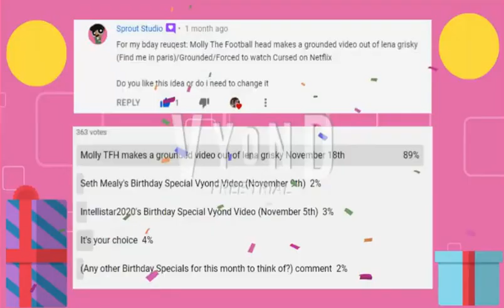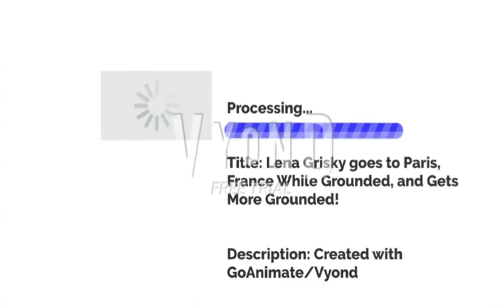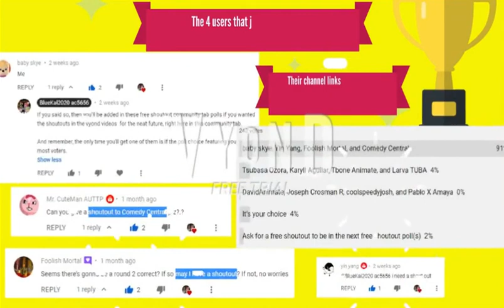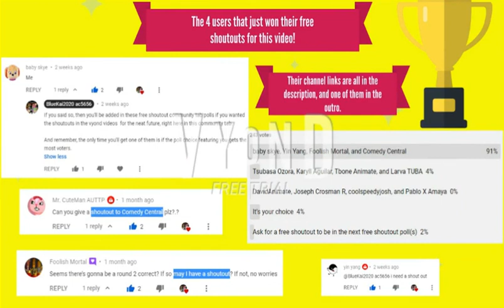Molly the Football Head makes a grounded video out of Lena Griskey/Grounded & Forced to watch Cursed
Longer Title: Molly the Football Head makes a grounded video out of Lena Griskey from Find me in Paris, Gets, Grounded and Forced to watch Cursed on Netflix | Sprout Studio, Zoe Trent, and Mickey Snivy's Birthday Special 2020

Happy Birthday to Sprout Studio (MrAcrizzy & Friends), Zoe Trent, and Mickey Snivy as of November 18th!

UPDATE: As I'm reuploading the video into another version, because of mlegette_ 52 being unhappy about the warm clothes I provided for his Winter vyond avatar, I decided to remove them and use the default ones except the fact of the Santa Hat. And also, I decided to add the concussion time scene where Grola and Johnathan Gondola beats up Molly the Football Head.

Depending on how much time left for the 18th, As a friendly recommendation, I need to remind you guys that I don't want to spend too much time keeping updating, screen recording, cropping, and reuploading this video again! That would be losing my focus on other things for me to do!

Premiere Date: 11/18/2020 at 3:15 PM (PST) Approximately

Note: Custom Thumbnail coming soon...

KEEP IN MIND:

1. If you or your requested character isn't added, Please don't say "Where is me?," "Why are you not adding me in this video," "Why you didn't add me?", "You forgot me!," "Add me in the video, or else you are Grounded!," "Where is the character?," or  "Why you're not adding the character in there!"!

2. The limited amount of users/characters allowed in this video is 25, so please no asking for you or the character you provided to be added in each birthday special vyond videos!

3. I'm only making one Birthday Special vyond video for each month or two. If there's more than one and up to 5 planned Birthday Special vyond videos in each month, I'm going to have to make the community tab polls about them.

4. If I'm using the previous looks from users, then please don't tell me to change these looks during the upcoming premiere, that would be a risk of wasting time!

A shoutout goes to Sprout Studio (Now MrAcrizzy & Friends in another account) for not only requesting me this Birthday Special, also a special one for that day

TTS Cast + Characters and users in this video (Only the Speaking Characters):
-Molly The Football Head voice Kate (Screaming or "Crying" voice Milla from Finnish)
-Lena Griskey voice Salli (Crying voice Zuzana from Czech)
-Female Airport Worker voice Joanna
-Lena Griskey's Fake Dad voice Joey
-Sprout Studio voice Paul
-Zoe Trent voice Allison
-Molly's Dad voice Daniel
-Molly's Mom voice Samantha
-Grola Gondola voice Joey
-Greg Gondola voice David/Evil Genius/Zack